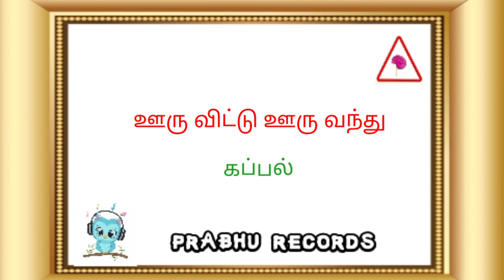ooru vittu ooru vanthu , kappal , natarajan sankaran songs, prabhu records